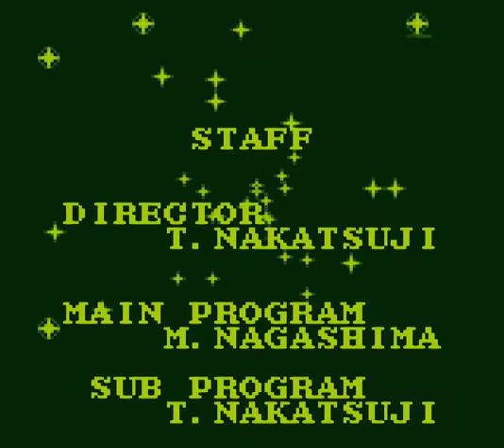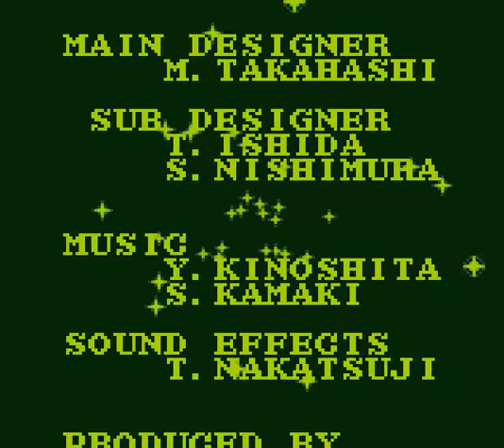Game Boy Longplay [179] Chikyu Kaiho Gun ZAS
Interesting vertical shooter on the Gameboy. While quite short, it can be quite difficult especially on later levels that have you flying through thin tunnelled parts while being shot at.  The game also features some nice music. As far as I can tell, it was also a Japanese only release. -